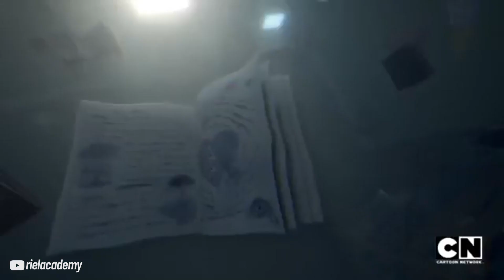Darwin Watterson - Bir Derdim Var [HD] (Mor Ve Ötesi Cover)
Darwin Watterson'dan Bir Derdim Var Coveri. HD olarak sizlerle!

Şarkı Sözleri:
Bir derdim var artık, tutamam içimde
Gitsem nereye kadar, kalsam neye yarar?
Hiç anlatamadım, hiç anlamadılar

Herkes neden düşman, herkes neden düşman?
Unuttuk hepsini, Nuh'un nefesini
Gelme yanıma, sen başkasın, ben başka

Bak bu son perde, oyun yok bundan sonra
Işık yok, hiçbir şey yok, yok, yok, yok

(Bir derdim var) Bir derdim var
(Tutamam) içimde

w/ RielAcademy
Darwin hayalet sevgilim
darwin irem cover
darwin yapay zeka
darwin rvc
darwin hd hayalet sevgilim
darwin türkçe şarkı
darwin gumball
gumball şarkı
gumball yapay zeka
gumball darwin
gambol darwin
yapay zeka şarkı
darwin şarkılar
darwin hep sana çıkıyor bu yollar
darwin derya uluğ
darwin boş yere buna kanma
darwin zaman ödemez kefaretini
darwin öyle bir kader ki bu
darwin sad
gumball sad
darwin edit
gumball edit
darwin mor ve ötesi
darwin bir derdim var
darwin rock
darwin türkçe şarkılar